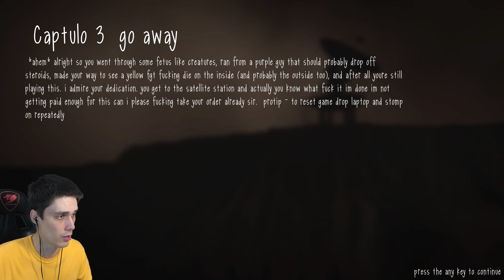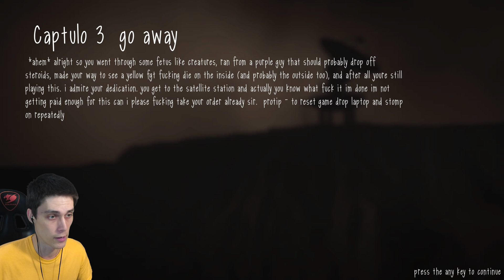ЖИРНАЯ ЛЯЛЯ ! ДИКИЙ УГАР В СЛЕНДИПУЗИКИ 3 ! - Slendytubbies 3: Campaign [Doge Mod] #3